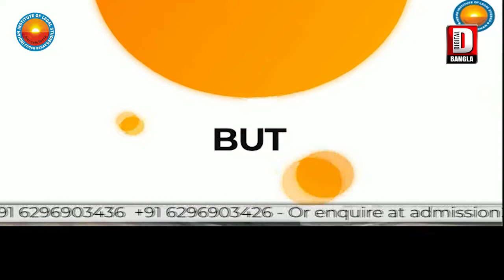সততার নজির গড়লেন চাঁচল থানার ট্রাফিক পুলিশ